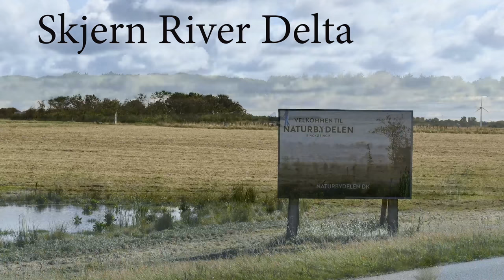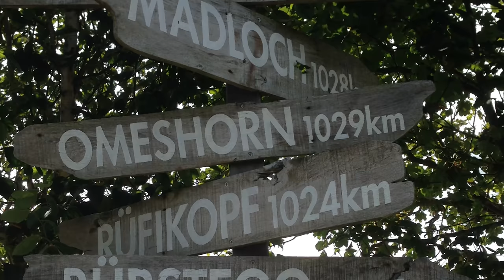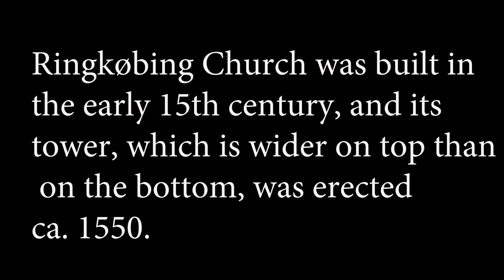Ringkøbing, Denmark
Ringkøbing is a town in Ringkøbing-Skjern municipality in Region Midtjylland on the west coast of the Jutland peninsula in west Denmark.
Around Ringkøbing are Hvide Sande, Lyngvig Fyr, Bork Vikinghavn and many places well worth exploring.